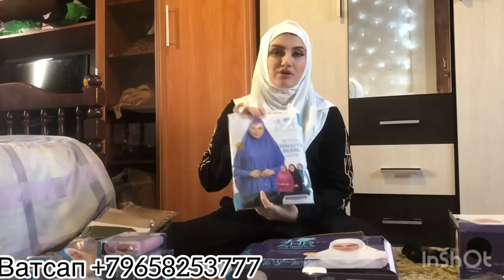Хичобо барои занхо ТУРЦИЯ 🇹🇷 ЧИЛБАБ